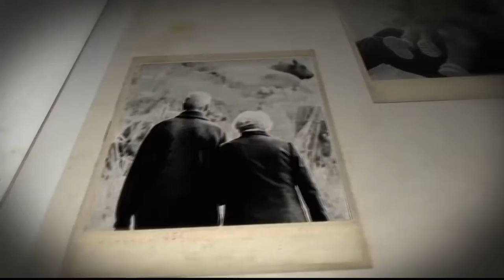Temor a ser persona mayor [Entendiendo a mi abue] Telemedellín